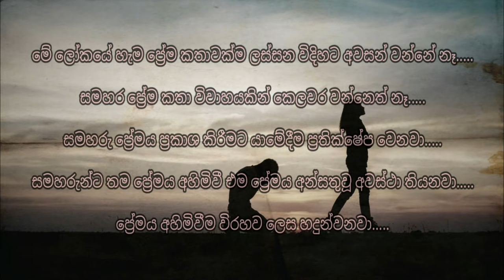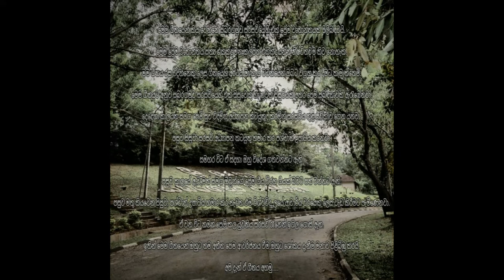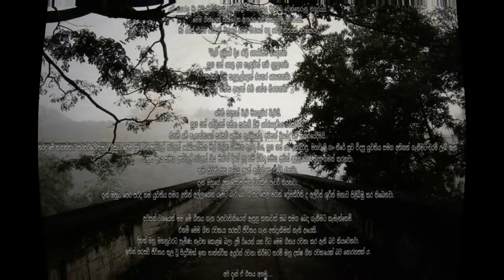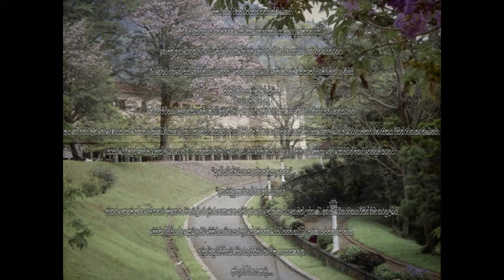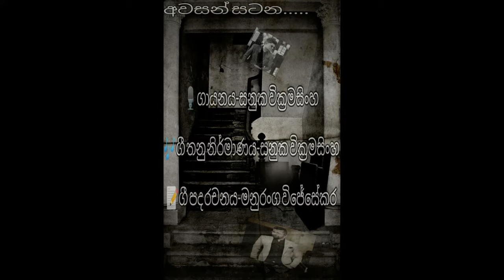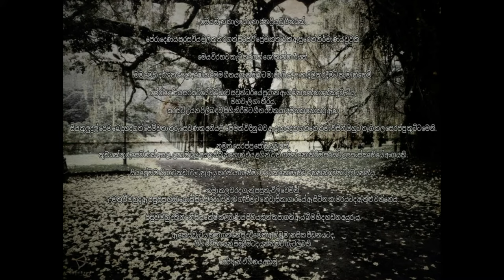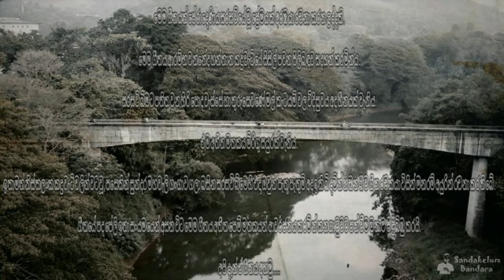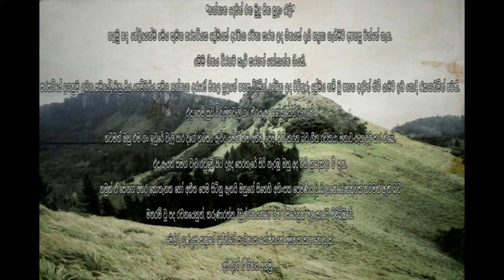සරසවි ප්‍රේමයන් ගැන කියැවෙන ජනප්‍රිය සිංහල ගීත පෙලක් රසවිඳිමු | Sri lanka University love songs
මෙහි ඇතුලත් වන්නේ සරසවි ප්‍රේමයන් ගැන කියැවෙන ජනප්‍රිය සිංහල ගීත පෙලකි. මාගේ ස්ව කැපවීමෙන් කල මේ නිර්මාණය අවසන් වන තුරු නරඹන ලෙස ඉල්ලා සිටිනවා.
අඩුපාඩු, ගුණ දොස් වෙතොත් comment මගින් දැනුවත් කරන ලෙසද ඉල්ලා සිටිනවා.

නැවත අලුත් නිර්මාණයකින් ඔබ හමුවට පැමිණීමට මම බලාපොරොත්තු වෙමි.

සැ.යු- මෙහි ඇතුලත් ඇතැම් දර්ශන පට වල අයිතිය ඒවායේ මුල් අයිතිකරුවන් සතුවේ. රසවින්දනය  අරඹයා පමණක් ඒවා මගේ නිර්මාණයට මම යොදාගත්තෙමි. ඒවායේ මුල් අයිතිකරුවන්ට උපහාරයක්ම වේවා 🖤🖤🖤